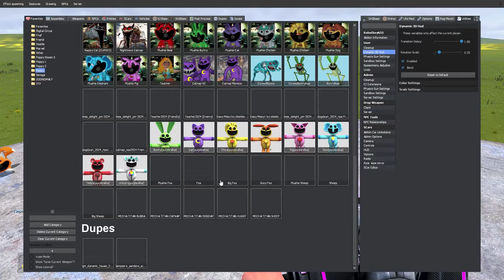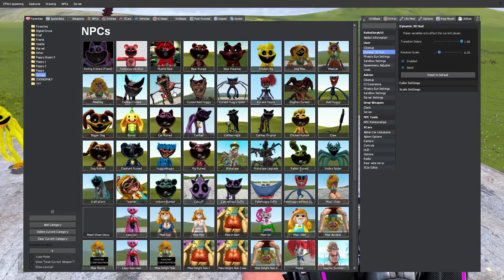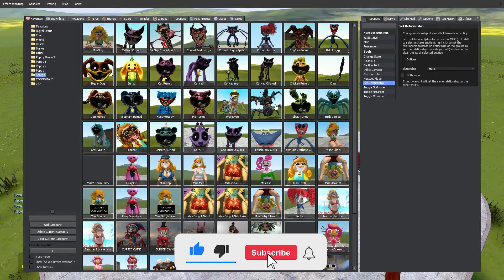NEW BOBBY BEARHUG POPPY PLAYTIME CHAPTER 3 FAMILY?! Garry's Mod